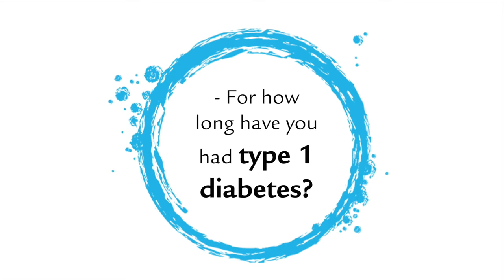Facing type 1 diabetes - intro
It's about time we give type 1 diabetes a face! And just in time for WDD 2015 - what could be better? Contribute to our 'diabetes faces collection' by sending in your video (15-30 secs!) to me by November 4th the latest! Let's give our disease a face together - and make sure the society is FACING DIABETES!